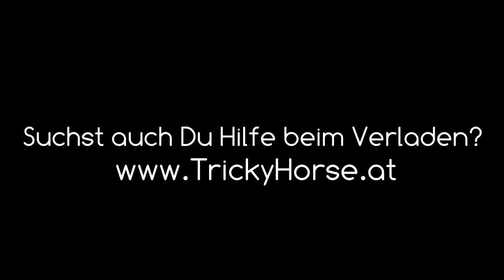Verladetraining TrickyHorse - So macht Verladen Spaß - Verladen ohne Stress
Willst auch Du einen Trainer der auf dein Pferd eingeht und es mit Ruhe in den Hänger bekommt.

Ruhige und stressfreies Verladen - Pferde sicher in den Anhänger bekommen - Pferde sicher transportieren und nie wieder Angst beim Einsteigen.